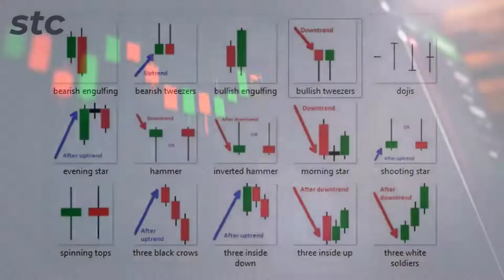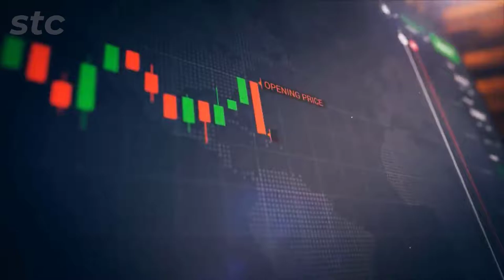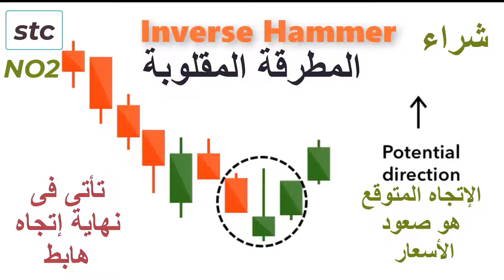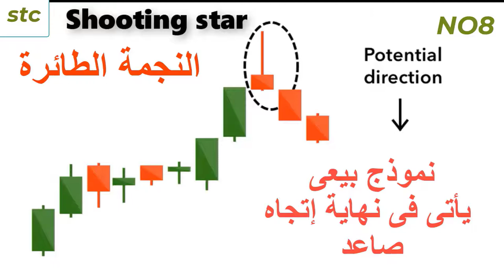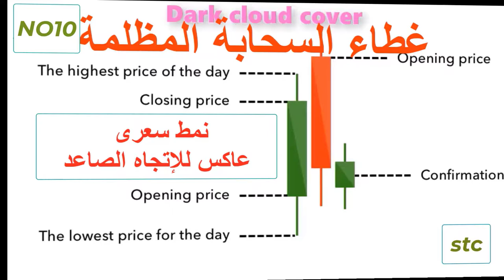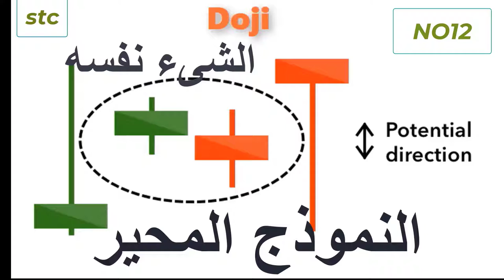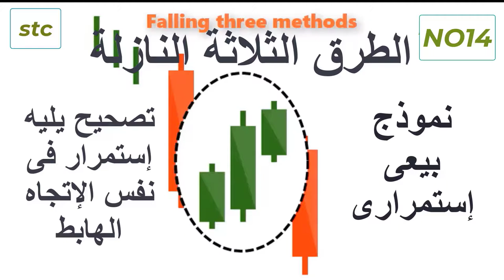مقدمة الكورس الجديد_ إستخدام الشموع اليابانية فقط فى التداول_خطة عمل هذا الكورس؟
نستعرض 15 نموذج من نماذج الشموع اليابانية سوف نتنتاول كل نموذج بالشرح والتفصيل على الشارت فى المحاضرات التالية ان شاء الله.